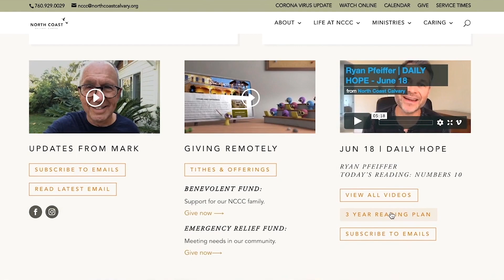01/29/2021 I DAILY HOPE Romans 11 Debbie Samuels